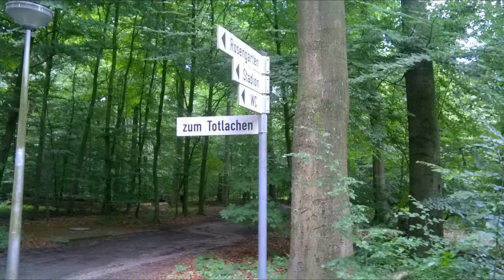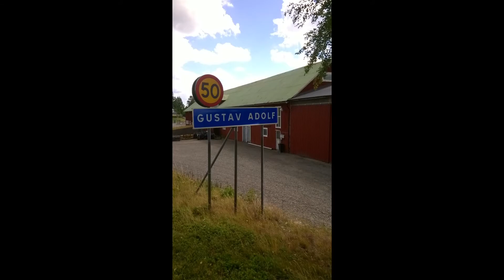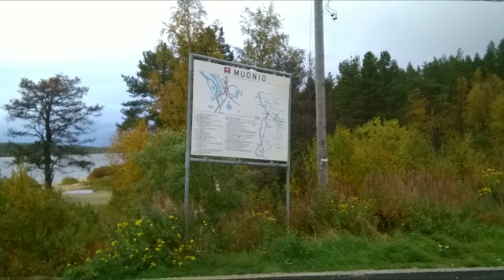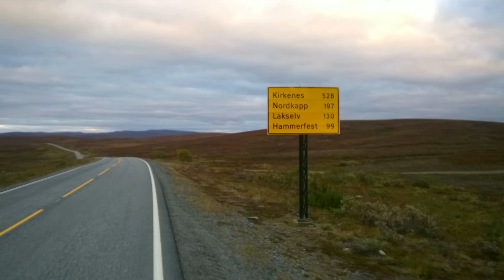Mit Fahrrad von Hambergen bis ans Nordkapp, 2017 (4000 km, 70 Tage, 5 Länder)